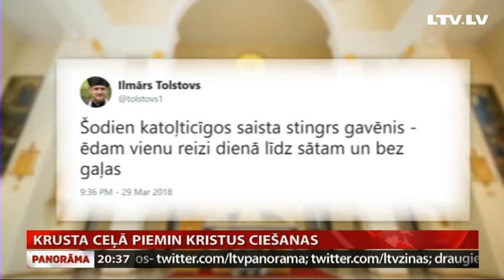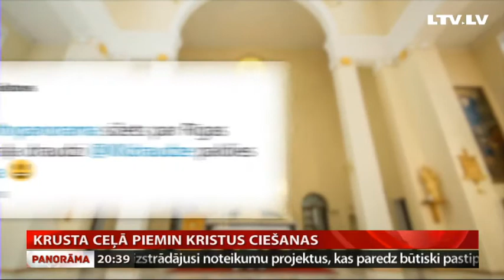Krusta ceļā piemin Kristus ciešanas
Kristus Karaļa draudzē Mežaparkā gavēņa laika izskaņa tiek gaidīta priecīgi un gaiši. Daudzi atzīst, ka gavēnī atsakās ne vien no gaļas, bet arī  aktivitātēm sociālajos tīklos. Jo tieši virtuālā dzīve kārdina vairāk nekā karbonāde. Taču katoļu prāvests Ilmārs Tolstovs uzskata, ka Jēzus noteikti būtu aktīvs sociālo tīklu lietotājs, ja vien dzīvotu šodien. Plašāk Aijas Kincas reportāžā.